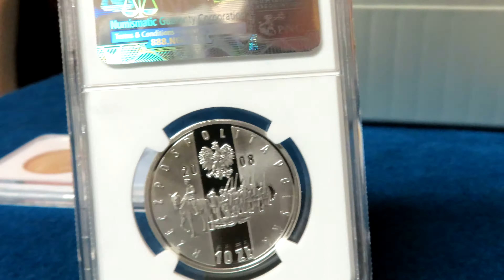2008 Poland Silver 10 Zloty Greater Poland Uprising colorized Coin NGC Graded PR69